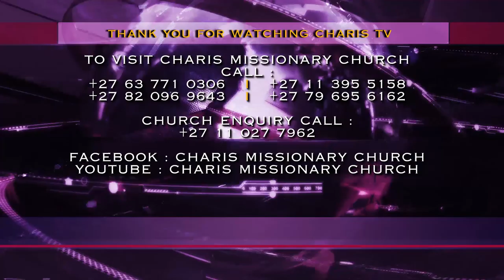Joko ya hao (with English subtitles) – Prophetess TE Makananisa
“Shame on your disease, shame on your poverty, shame on your heartbreaks, shame on you problems; your God has already conquered for you.”

- Worship along with Prophetess TE Makananisa in this Faith uplifting hymn and Call that which is bothering you by its name and let it know that the Lord has already conquered for you.